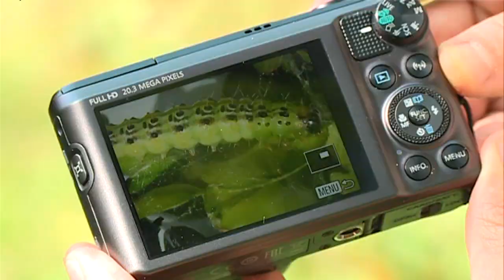La pyrale du buis : le retour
Ses effets sont dévastateurs, la pyrale du buis est de retour cette année en Cote-d'Or pour une première vague d'attaque. D'autres sont à venir... Le département est particulièrement touché.

Un reportage d'Emmanuel Pinsonneaux, Damien Rabeisen et Pascal Rondi.
Intervenants : Mathieu Mirabel, responsable "santé et forêts" en Bourgogne-Franche-Comté, et Brigitte Bourdillat, agent ONF